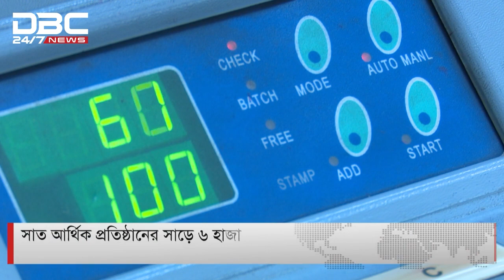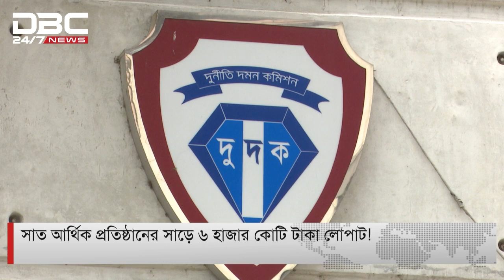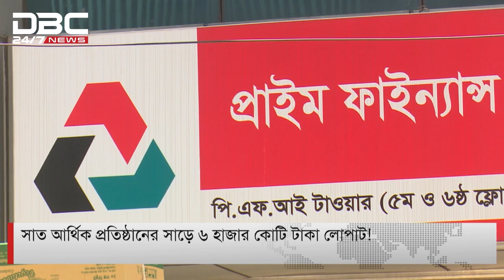রোড শো: পুঁজিবাজারের প্রাপ্তি কী? || টালিখাতা || TaliKhata || DBC NEWS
রোড শো: পুঁজিবাজারের প্রাপ্তি কী? || ডিবিসি নিউজ টালিখাতা
সঞ্চালনা: ইব্রাহিম পাঠান
অতিথি: আসিফ ইব্রাহিম (চেয়ারম্যান, চট্টগ্রাম স্টক এক্সচেঞ্জ)